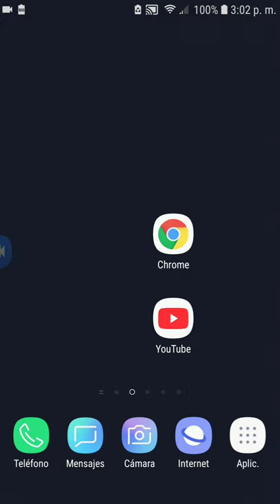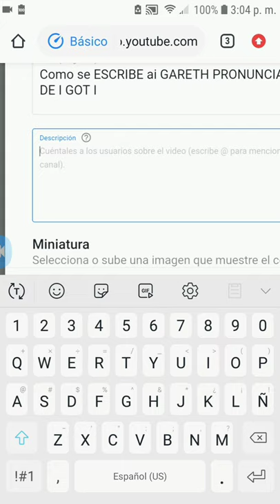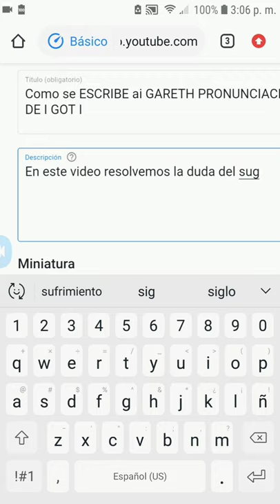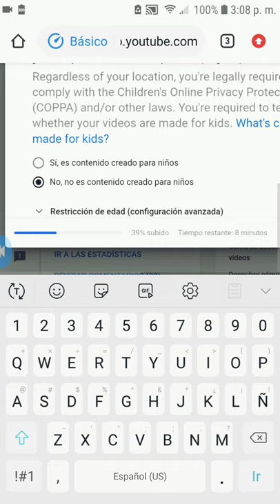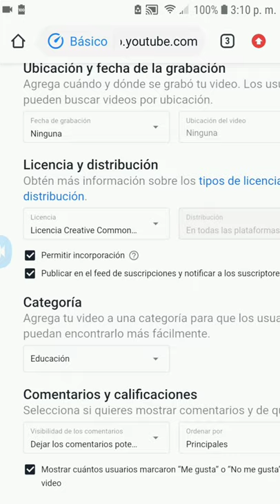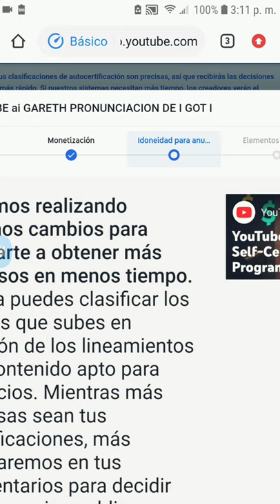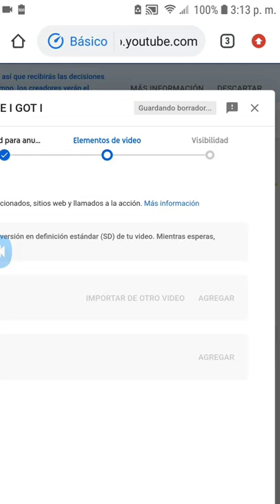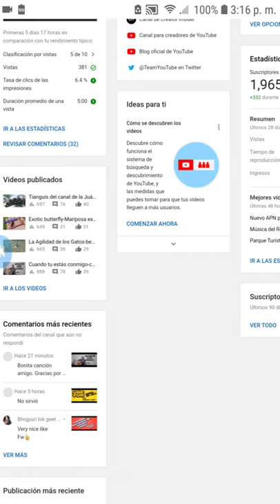COMO subir un VIDEO a youtube CORRECTAMENTE en EL TELÉFONO-NUEVAS REGLAS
Este video es educativo, aquí mostramos los pasos para subir un video a youtube correctamente